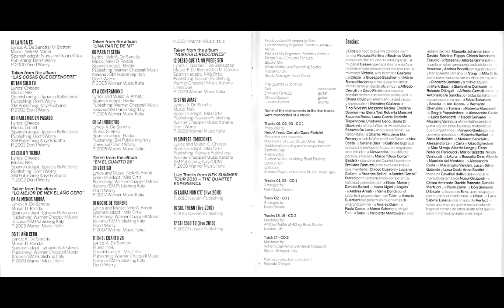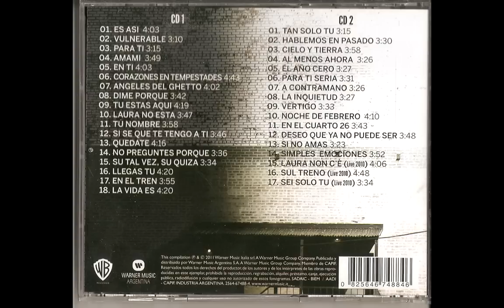Nek - Grandes Exitos - Noche De Febrero - Lyric Book (28) By Nekleonart